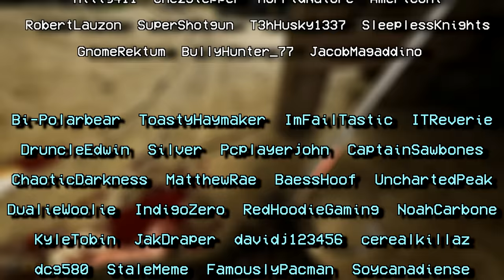Sock Sights: Chivalry 2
This video is just as surprising as the game being unveiled at E3